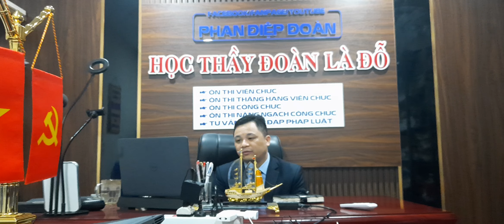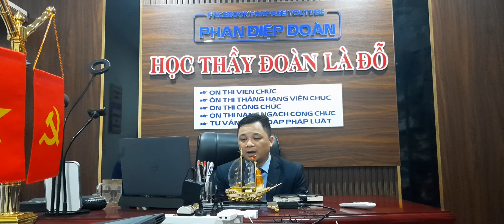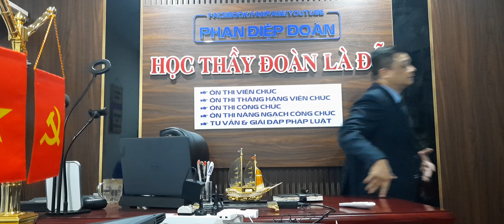THI VIÊN CHỨC CÁC KHỐI, NGÀNH: HƯỚNG DẪN GIẢI ĐÁP BỘ ĐỀ THI TỰ LUẬN CỦA NGHỊ ĐỊNH SỐ 112/2020/NĐ-CP